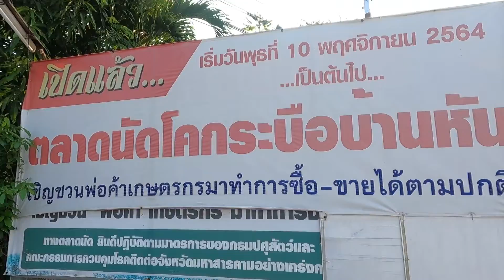ราคาวัว ✅ ตลาดนัดโค-กระบือบ้านหัน มหาสารคาม [17 พ.ค.2566]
วันนี้เป็นวันหยุดราชการ วันพุธ ที่ 17 พ.ค. 2566  ตรงกับวันพืชมงคล
ตลาดนัดโค-กระบือบ้านหัน
อ.เมือง มหาสารคาม ที่ตั้ง อยู่บ้านหัน อ.เมือง มหาสารคาม เปิดทำการทุกวันพุธ
ขอบพระคุณ
เจ้าของสถานที่ครับ คุณสุพจน์ อักษร (เสี่ยตู่)
เจ้าของตลาดนัดบ้านหัน และเจ้าของโชคเนรมิตรฟาร์ม

และขอบพระคุณผู้ติดตามช่างบ่าวเกษตรทุกท่านด้วยครับ
ที่คอยติดตามรับชมด้วยดีเสมอมาครับ
ขอให้ผมมีเวลาว่างผมก็จะออกไปถ่ายคลิปเช่นเดิม